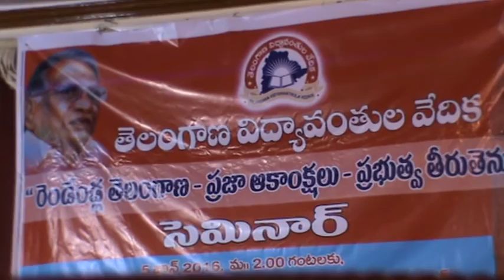05.06.16TVV - Telangana Dhoom Dhaam Song.